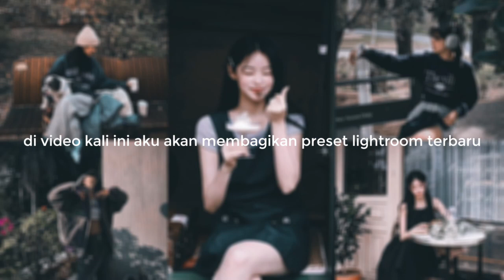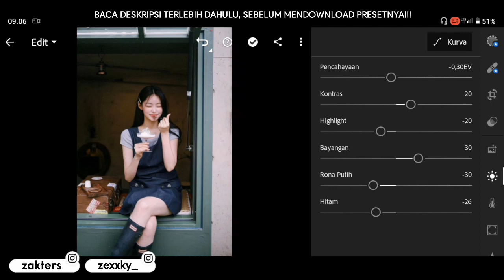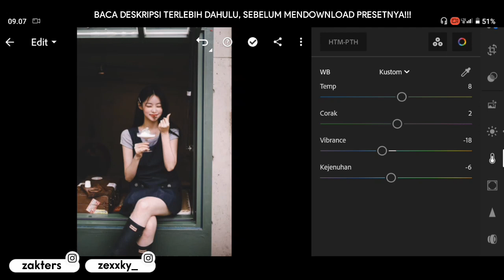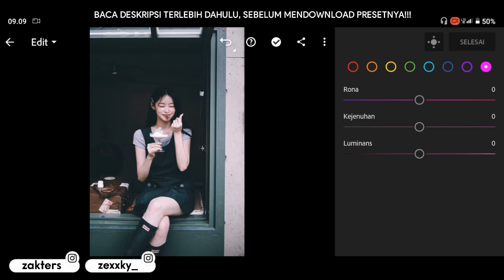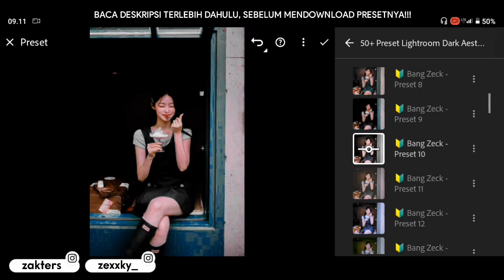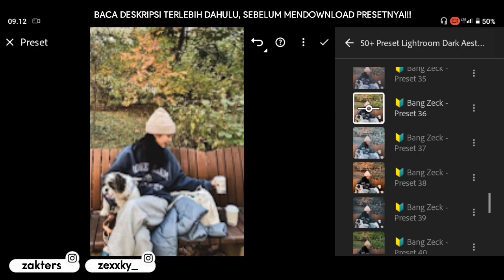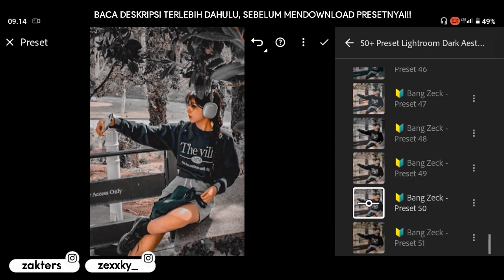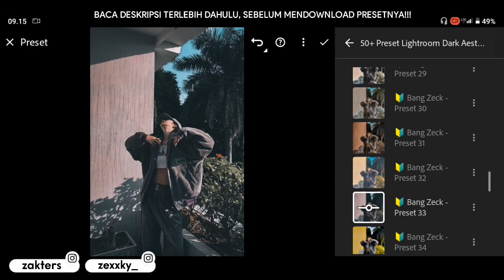50+ PRESET LIGHTROOM | DARK AESTHETIC | LIGHTROOM TUTORIAL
50+ PRESET LIGHTROOM | DARK AESTHETIC | LIGHTROOM TUTORIAL

Preset Lightroom yang akan aku bagikan di video kali ini adalah Dark Aesthetic

Contoh :
Preset Untuk Android (50 Preset XMP)